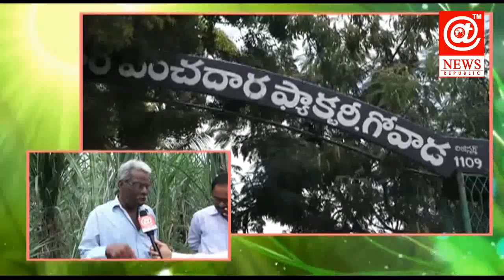చెరకు రైతుల ఆవెదన | Problems of Sugarcane Farmers | At News Republic